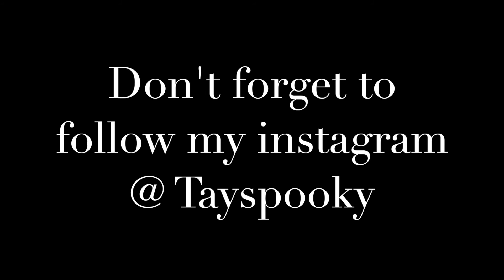Living With My Deceased Grandpa - Paranormal Story Time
The strangest thing happened in my family. In order to tell how weird this situation was I had to tell my grandfather's story and how he passed away. He is far from gone though, he still lingers at my house and my grandma's house.

Give our camera guy RONIN some love on Soundcloud!

So feel free to use any of the music as welll!!

and don't forget, my e-mail is open to your spooky stories!

Thanks my little ghostly family! Stay safe and don't let the demons bite!